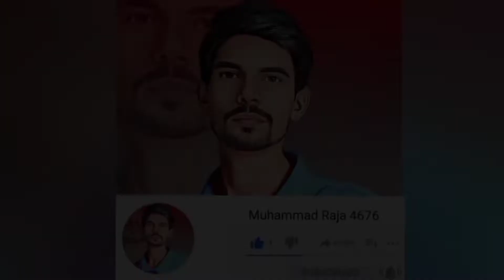Scorpion vs Ant 2 😲😲😲scorpion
Assalam Alaikum friends, in this video I will show you how Scorpion and ants fight
There is a very entertaining video that you will see.Too much tail fight and scary of scorpions
24 Hours in a Plane Challenge | ₹700 करोड़ के विमान में 24 घंटे | Will We Survive ?